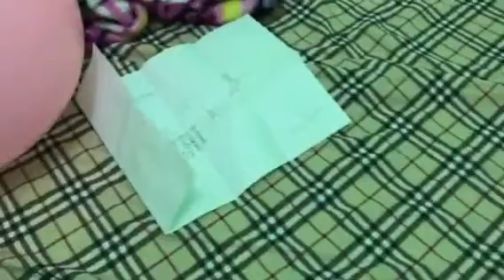Surprising my wife with kids